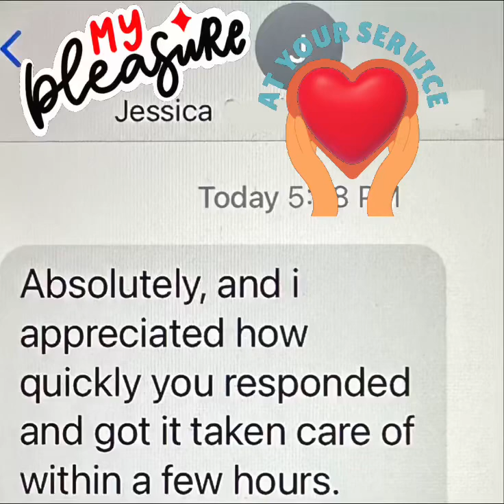“I appreciated how quickly you responded and got it taken care of within a few hours.”- Jessica